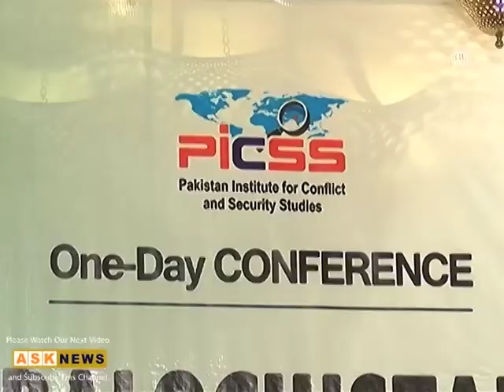PICSS "Youth of Balochistan, Vanguard of Pakistaniat" Chairman Maj Gen (R) Saad Khatak Address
کوئٹہ: میجر جنرل (ر )سعد خٹک چیرمین پکس کا تقریب سے خطاب
کوئٹہ: پکس دہشگردی کو فوکس کرتی ہے، سعد خٹک
کوئٹہ: نوجوانوں کی فکری گمراہی خطرناک ہوسکتی ہے، سعد خٹک
کوئٹہ: نوجوان ملک کی بڑی آبادی ہے انکی فکری ہم آہنگی ضروری ہے، سعد خٹک

بلوچستان کے نوجوان پاکستان کے محافظ کے عنوان سے کوئٹہ میں تقریب کا انعقاد،،،، وزیراعلیٰ بلوچستان جام کمال کہتے ہیں کہ بلوچستان میں نوجوانوں کی صلاحیتوں کو اجاگر کرنے کے لیے مواقعوں کی کمی ہے۔ نوجوان معیاری تعلیم اور ہنر مندی کے حصول میں سمجھوتہ نہ کریں،،، تقریب کا مزید احوال بتا رہے ہیں کوئٹہ سے ابرار احمد،،،،،

بلوچستان کے نوجوانوں کی پاکستان سے محبت اور نوجوانوں کی صلاحیتوں کو اجاگر کرنے کے لیے ایک روزہ کانفرنس کا انعقاد کیا گیا۔ جس میں صوبے کی مختلف جامعات کے طلباء و طالبات شریک ہوئے۔ تقریب کے مہمان خصوصی وزیر اعلیٰ بلوچستان جام کمال کا کہنا تھا کہ نوجوان نصابی و غیر نصابی سرگرمیوں میں بڑھ چڑھ کر حصہ لیں اور ایسے مواقع ہاتھ سے نہ جانے دیں۔

تقریب میں آنیوالے نوجوانوں نے بھی پروگرام کے انعقاد کو سراہا،،، نوجوانوں کا کہنا تھا کہ اس طرح کے پروگرامز سے صوبے کے نوجوانوں کو نئی سوچ اور ترقی کی راہیں ملتی ہیں۔

تقریب کے اختتام پر مختلف شعبہ جات میں نصابی و غیر نصابی سرگرمیوں میں بہترین کاکردگی کا مظاہرہ کرنے والے افراد کو شیلڈز سے نوازا گیا۔